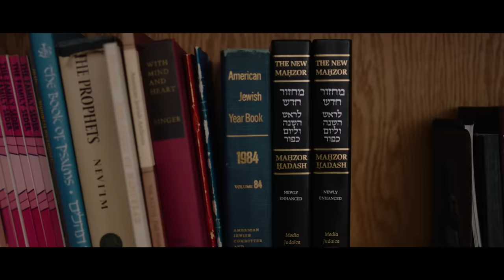Ep. 12: El Oyente: Justin Alvarado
Some people find their purpose on the flight deck. Others, find it in faith. That’s what Justin Alvarado learned as he journeyed to Spain in search of a new path in the Navy. Learn more about Justin and life as a Religious Program Specialist